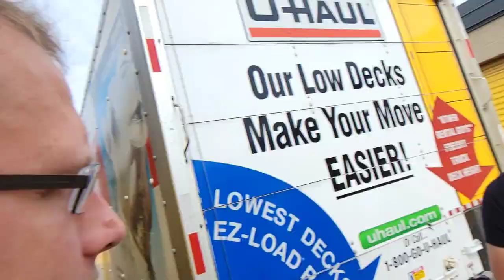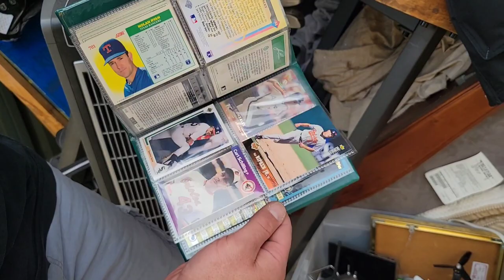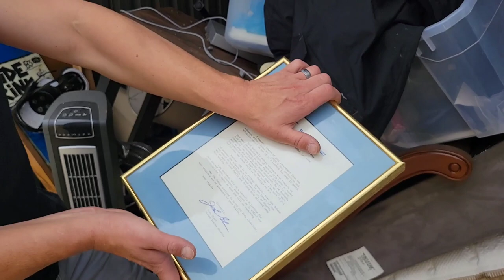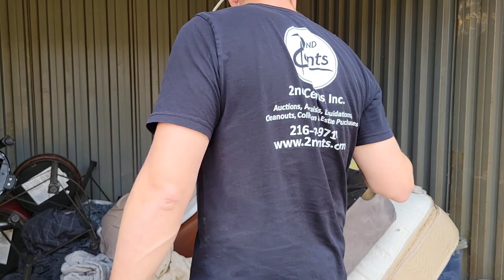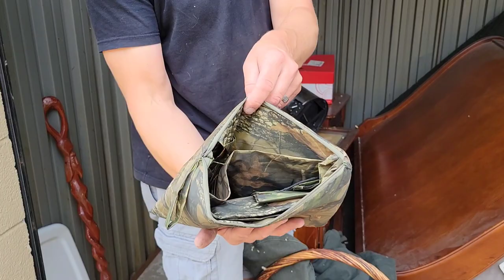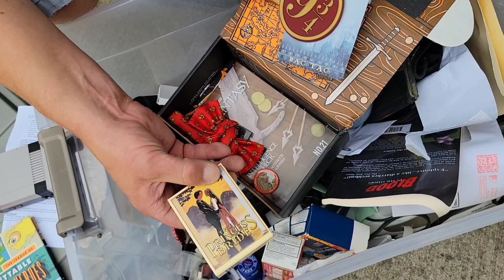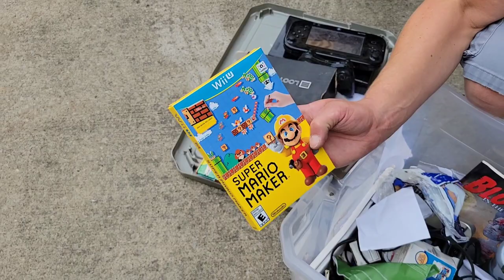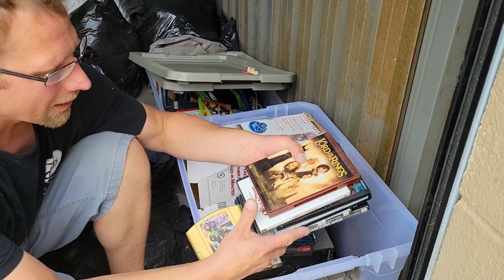WHY would owner ABANDON BEST storage unit? -Great locker $190! See what's HIDDEN under mattress?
See what's HIDDEN under mattress? -WHY would owner ABANDON storage unit after all these years  - Unbelievable $190 locker!

Robert Zjaba Auctioneer Extraordinaire from 2nd Cents Auctions buys an online abandoned Storage unit because
the unit is close & only $190! The storage facility manager said Owner paid on unit for years and she all of sudden didn't hear from him anymore! The owner left behind collection of items that could be sold on Ebay and Esty.  There is even a package he never opened? You won't believe this abandoned storage unit unboxing video, loaded with money. See what I find hidden under the mattress? Learn how to make money buying and selling with Robert.

@Froggy Flips
@StevenSteph Resale Killers
@Taco Stacks
@Curiosity Incorporated